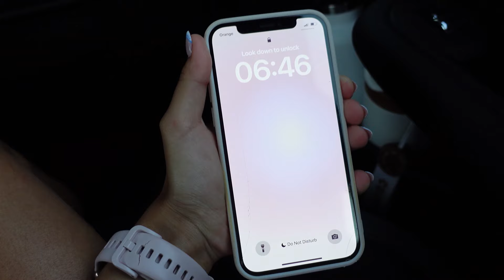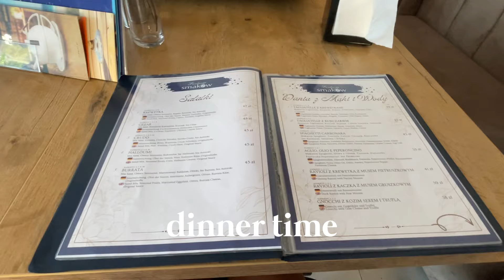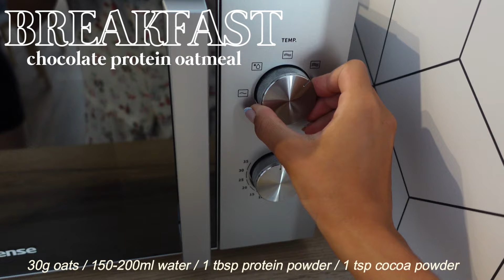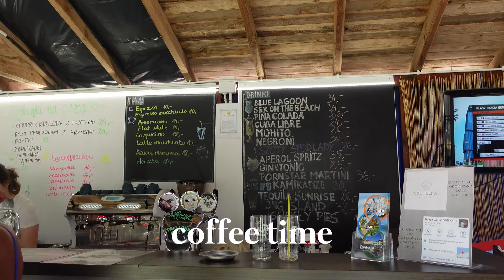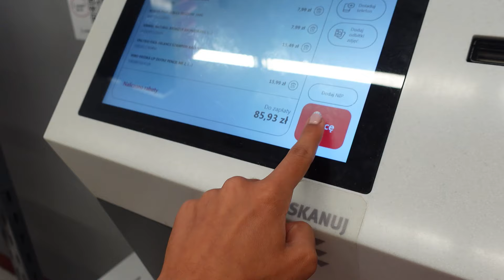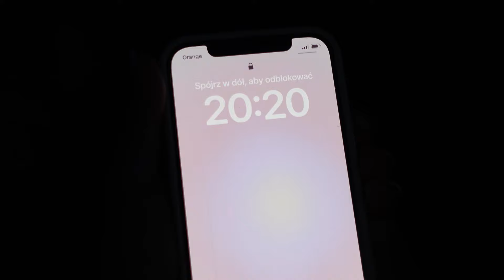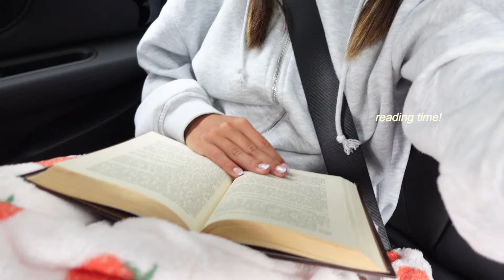SUMMER DAYS IN MY LIFE / wyjazd nad morze🌊🐚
Mam nadzieję, że filmik Wam się spodoba.
Nie zapomnijcie o subskrypcji i łapce w górę!

Ig Zuzi: @suzanfflee
TikTok Zuzi: @suzandiaries

muzyka:
Free Music for Videos 👉 Music by Thomas Geelens - Be Like Us
Free Music for Videos 👉 Music by Citrus Avenue - Saltwater and Sunscreen
Free Music for Videos 👉 Music by frumhere - i've been waiting for you
Free Music for Videos 👉 Music by Alex & The Moondaze - Keep Shining
Free Music for Videos 👉 Music by Amir Kenyi - Déjà Vu Ave.

Q&A
czym nagrywasz? ➭ SONY ZV-1, Nikon D3500, iPhone 12
gdzie montujesz? ➭ Wondershare Filmora 13
w czym robisz miniaturki? ➭ PicsArt, Phonto